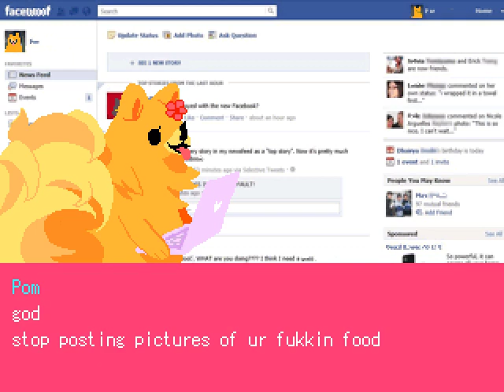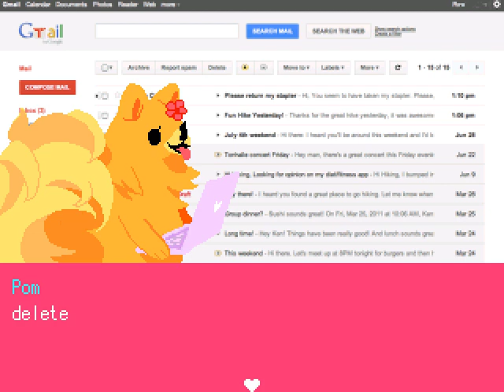MANSERVANT - Pom Gets Wifi - Part 1